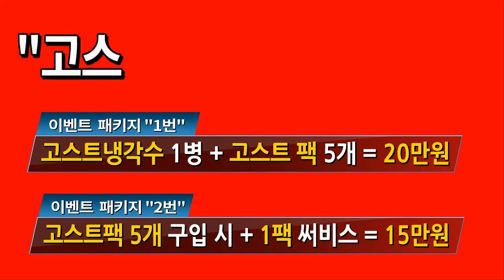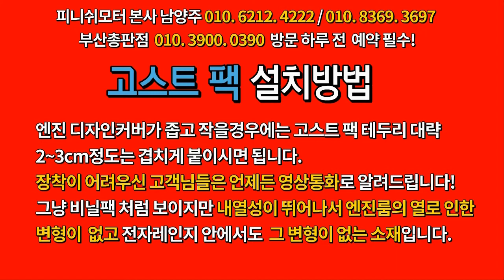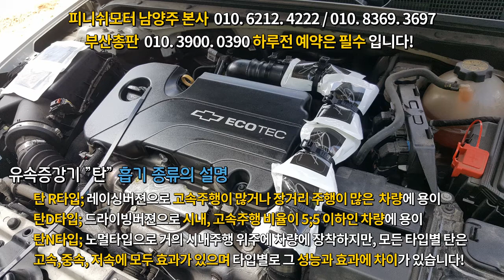[말리부 1.5 가솔린터보] 여성운전자 분이 운행해 보시고 도대체 이건 뭐죠?~~~~자동차매연감소! 자동차출력증강! 자동차연비개선! 피니쉬모터에서 해결해 드립니다!